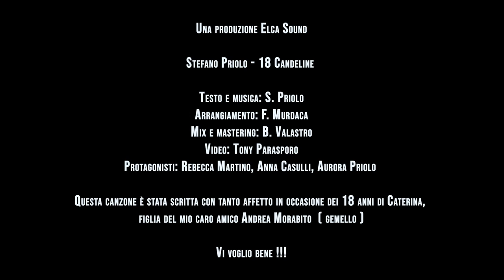Stefano Priolo - 18 candeline - Video ufficiale 2020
♬ ASCOLTA / SCARICA "18 CANDELINE'" ♬
      👇scegli il tuo store preferito qui👇

★ CREDITI ★
Produzione: ELCA SOUND
Arrangiamenti: F.MURDACA
Edizioni: CENTOFANTI EDIZIONI MUSICALI
Mix e mastering: BRUNO VALASTRO
Dop e montaggio: TONY PARASPORO
Protagonisti: REBECCA MARTINO,ANNA CASULLI,AURORA PRIOLO

📝✍️TESTO "18 CANDELINE"
ANNANZ O SPECCHIO STAIE ACCUNCIANN STU RUSSETT
COMME SI BELLA CORE MIO SI ASSAIE CRISCIUTA
IO ME REND CONTO QUANT TIEMP CA E' PASSAT
ME PARE AIERE E M'ARRICUORD PROPRIO QUAND SI NATA

O TIEMP VOLA E GIA SEI DIVENTATA DONNA
COMM SI VERA E BELLA TALE E QUALE A MAMMA
ME SAGLIE L'ANSIA E PO ME SBATT FORT O CORE
SI SUL N ATTIM CE PENZ A QUANN T'ANNAMMORE

T'AGGIO ACCATTAT NU VESTIT E PRINCIPESS
PE TE TO GIURO NUN SAPESS CHE NUN DESS
TE DESS O CORE A VITA MIA E PUR O RESPIR
E SI NUN TE VEC FELICE
T'O GIURO CA NUN VIVO

CHESTA SERA 18 CANDELINE SPEGNERAI
QUANTA GIOIA PE MAMMA E PAPA'
GIA ME SCENNEN E LLACREME
TANTI AUGURI
CU NU FILO E VOCE IO CANTO PE TE
TU CA PE NUIE SI A VITA E CHESTA VITA
PE NUIE SI O BENE E L'AMMORE

E MO ABBALLAMM O LENT CU CHESTA CANZONE
SI COCCHE LACREMA SCINNE PE L'EMOZIONE
STAIE TRANQUILLA ABBALLA CU MME E NUN TE PREOCCUPà
PECCHè SO SULO LACREME E BENE COR E PAPA'

SULO TU SI A CARNE E O SANG E CHESTA VITA MIA
SI O PROFUM E ROSE CA SENTO INT A CASA MIA
TU SI A FIGLIA FEMMENA E CCHIU FORTE T'AGGIO AMA'
PECCHè NUN CE STA BENE CCHIU GRANDE E NU PAPA'
PE ME SI A STELLA CCHIU BELLA E TUTTO L'UNIVERSO
E PE TE T O GIURO IO NUN SACCIO CHE FACESSE
FERMASSE A VITA PE RESTA' CU TE SEMPE VICINO
FERMASSE TUTTE L'ORE OGNI MINUT E OGNI SECOND CHE CAMMINA...

MENTRE NGOPP O PIETT T'ASTREGN
GIURO CA TUTTA A VITA TE VULESSE ACCUSSì
MENTRE A CCHIU DDOCE DE NINNA NANNE
MO CA FAIE DICIOTT ANNE IO TE STONG A CANTA'
CORE E PAPA' , TE VOGLIO BENE.